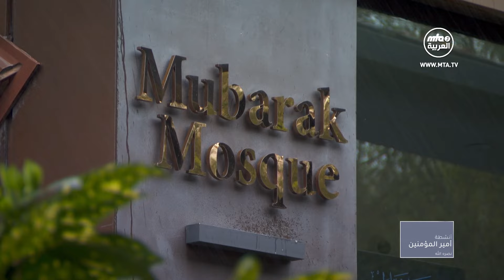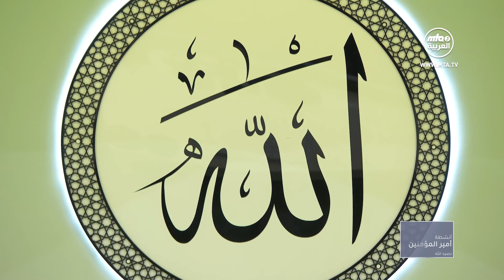أنشطة أمير المؤمنين نصره الله 24\04\2024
نقدم أبرز ما جاء في اللقاء مع أعضاء من مجلس خدام الأحمدية من كندا.

00:00 البداية
01:28 الحديث مع المسؤولين من الهيئة الإدارية الوطنية
02:21 يذكر أمير المؤمنين أهمية أداء الصلوات الخمس
05:13 على الإدارية المالية التركيز على تربية الخدام
10:30 التوجيه لمسؤول التعليم
11:39 ملخص الخطبة الجمعة